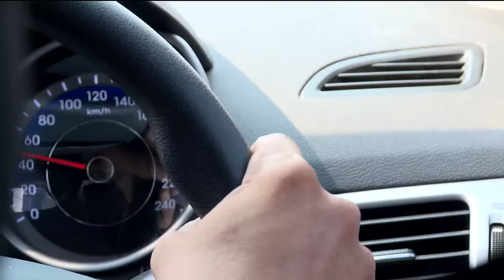86 Dropping Air di Sulawesi Selatan dan Barat - AKP Hulinggi